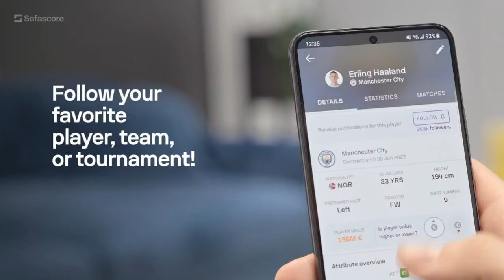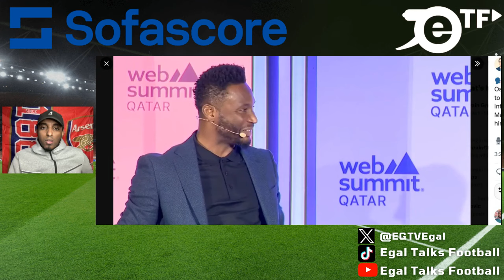Arsenal line up 3-man striker shortlist | Sesko, Viktor Gyokeres & Evan Ferguson | ARSENAL NEWS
That's according to The Athletic, who claim Benjamin Sesko, Viktor Gyokeres and Evan Ferguson are players Arteta is keen on.

RB Leipzig's Benjamin Sesko is reportedly on the Spaniard's three-man shortlist
Sporting Lisbon and Sweden star Viktor Gyokeres is also reportedly on the list
Brighton and Republic of Ireland hitman Evan Ferguson is also said to be a target